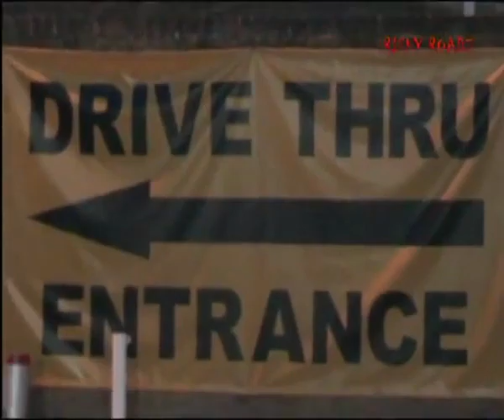Ghetts vs Bashy (Risky Roadz Vol. 1)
Ghetts vs Bashy at the Urban Music Seminar. Includes a Nasty Crew interview.